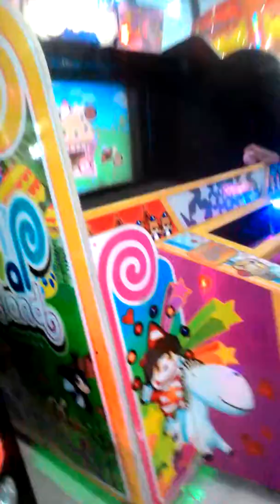Main lempar bola